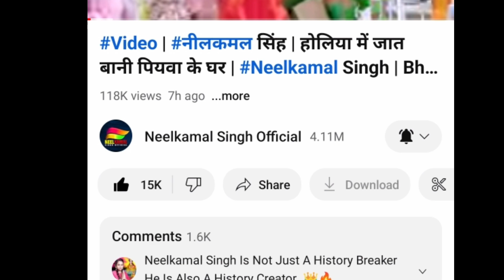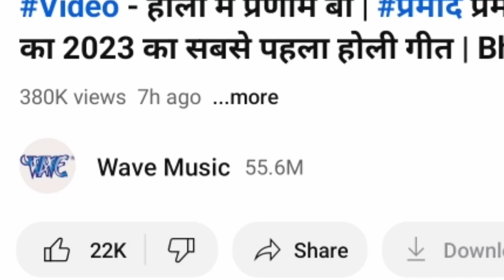Neelkamal Singh And Pramod Premi Holi Song 2023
research.